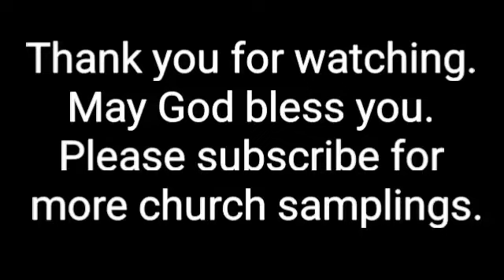Emmanuel Baptist Church - Longview Texas